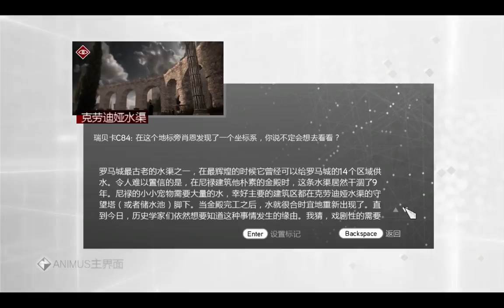刺客教條:兄弟會(Assassin's Creed: Brotherhood)---part3